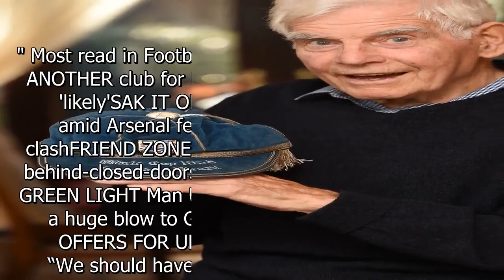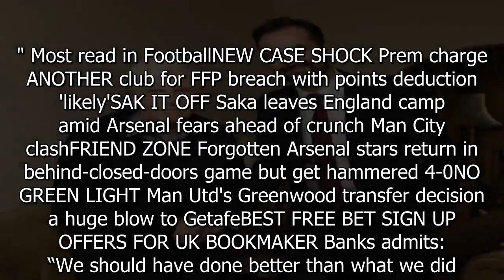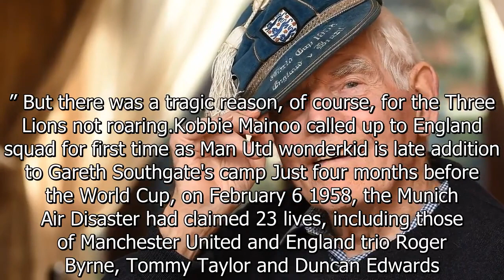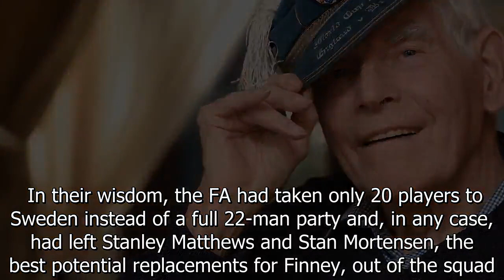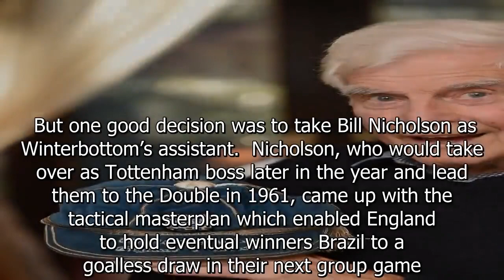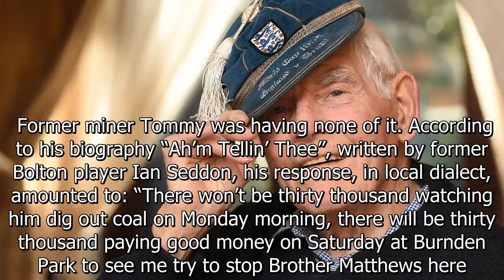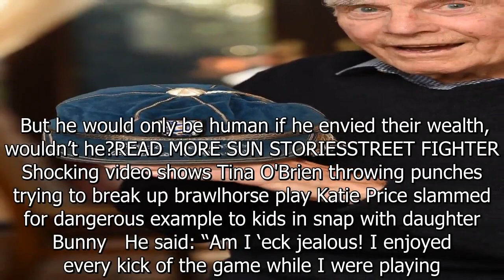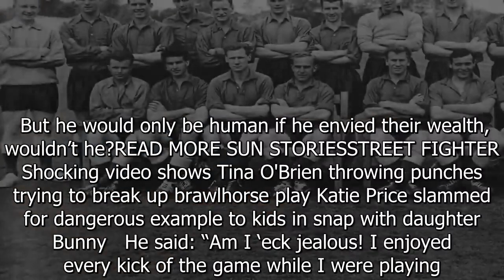Meet England's oldest surviving international who faced Pele at World Cup